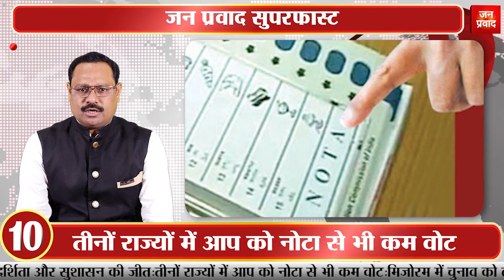Top 50 News : जीत के बाद सीएम फेस पर मंथन | चक्रवात मिचौंग ने मचाई तबाही | Breaking News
मार्निंग न्यूज : 04 दिसंबर 2023
1-
मध्य प्रदेश, राजस्थान व छत्तीसगढ़ में भाजपा को स्पष्ट बहुमत
विधानसभा चुनाव में कांग्रेस के हाथ आया सिर्फ तेलंगाना
2-
मध्य प्रदेश में भाजपा ने 230 में से 163 सीटों पर किया कब्जा
राजस्थान में 115 और छत्तीसगढ़ की 90 सीटों पर हासिल की जीत
3-
तेलंगाना में कांग्रेस ने 119 में 64 सीटों पर हासिल की जीत
अशोक गहलोत, भूपेश बघेल और केसीआर ने सौंपा इस्तीफा
4-
तीन राज्यों में बहुमत के बाद अब सरकार बनाने की कवायद शुरू
अब सीएम पद के दावेदारों पर फोकस कर रही है भाजपा
5-
छत्तीसगढ़ में कांग्रेस की कर्जमाफी जैसी रेवड़ियों को जनता ने नकारा
भाजपा के भ्रष्टाचार-बेरोजगारी जैसे मुद्दों को नहीं भेद सके बघेल
6-
राजस्थान में भाजपा के हिंदुत्व कार्ड के आगे ध्वस्त हुई कांग्रेस
जातिगत समीकरण साधने में फेल रहे अशोक गहलोत
7-
विदेशी मीडिया ने भाजपा की जीत को विपक्ष के लिए बताया झटका
कहा, लोकसभा का रास्ता साफ, पीएम मोदी के नेतृत्व को सराहा
8-
प्रचंड जीत के बाद भाजपा मुख्यालय पहुंचे प्रधानमंत्री नरेंद्र मोदी
अमित शाह, राजनाथ सिंह और नड्डा ने माला पहनाकर किया स्वागत
9-
पीएम मोदी बोले, ईमानदारी, पारदर्शिता और सुशासन की हुई जीत
कहा, देश का युवा सिर्फ और सिर्फ चाहता है विकास
10-
तीनों राज्यों के चुनाव में आप को नोटा से भी कम मिले वोट
राजस्थान, मध्यप्रदेश और छत्तीसगढ़ में उतारे थे 215 उम्मीदवार
Janpravad Magazine
Janpravad Tourism
Janpravad Superfast